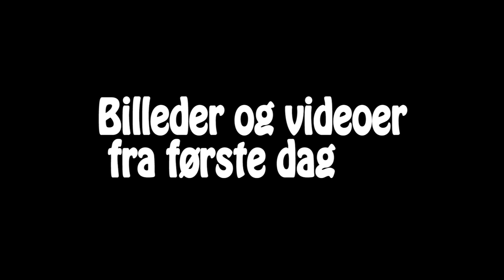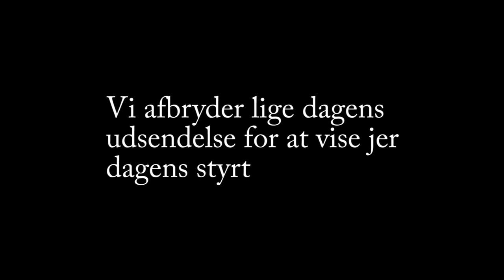Laursens Realskole 9.b tur til Østrig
Tak for en fed tur allesammen!
Jeg undskylder allerede hvis der er nogen der føler at de ikke er særlig meget med i videoen, men jeg prøvede at bruge alt det video der var bedst